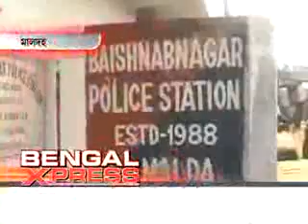081212 PKG BENGAL EXPRESS